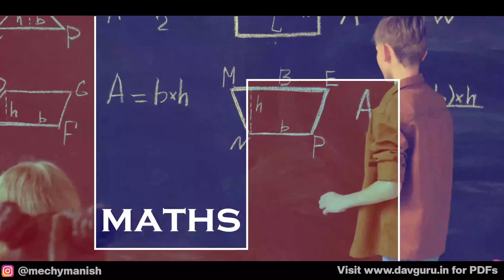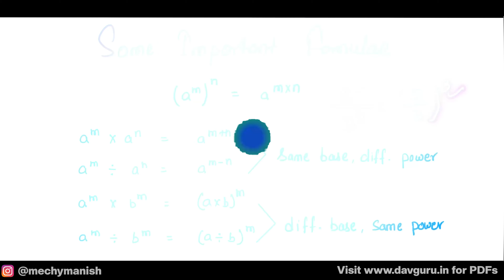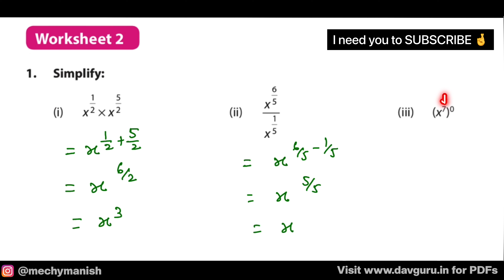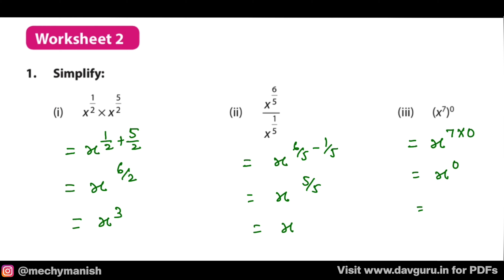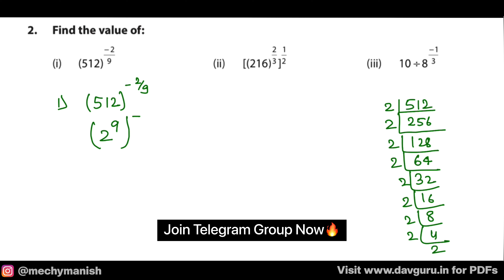Worksheet 2 | Chapter 3 | DAV Class 8 Maths | Exponents and Radicals | (CH03WS02) 🔥🔥🔥